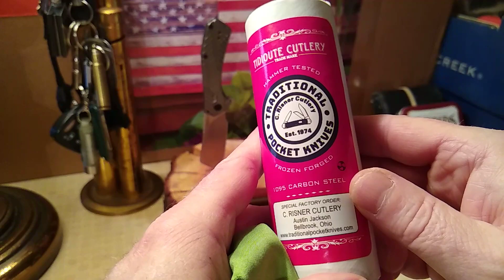GEC SFO #29 Whittler (Coffee House Acrylic)